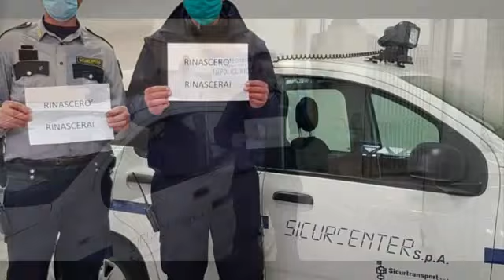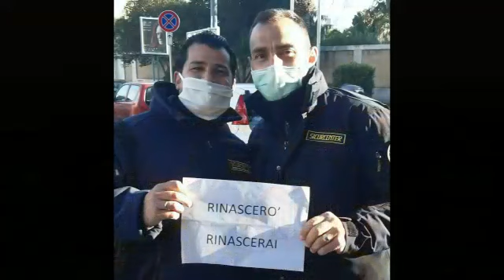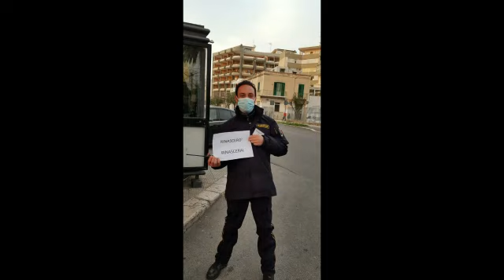Sicurcenter Bari gruppo Sicurtransport Spa - Rinascerò Rinascerai - COVID-19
Video Guardie Giurate noinonpossiamostareacasa covid-19